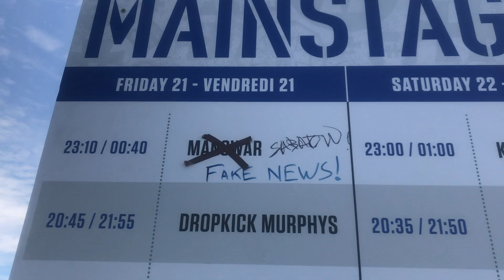Hellfest 2019 Highlights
Highlights from Hellfest 2019 in Clisson, France. Featuring footage of Tool, Rob Zombie, Sabaton, Kiss, Def Leppard, The Ocean, Allegaeon and many more.
Soundtrack: "Shiroyama" by Sabaton, courtesy of Nuclear Blast Records